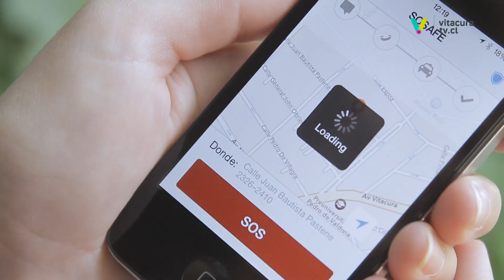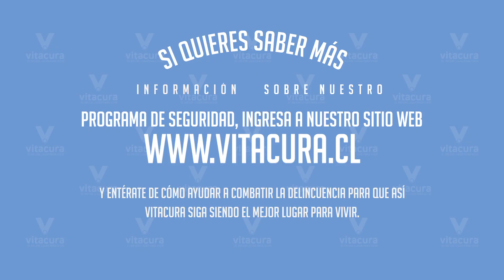¡Vitacura comprometida con tu seguridad!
Porque nos preocupamos de la seguridad de nuestros vecinos y las personas que trabajan en nuestra comuna, les presentamos el programa de Seguridad

¡Ganémosle a la delincuencia para que así Vitacura siga siendo el mejor lugar para vivir!